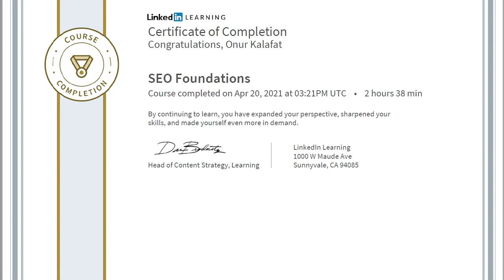Mimoza Bilişim Sertifikalarımız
Mimoza Bilişim
Tecrübe + Bilgi = Başarı